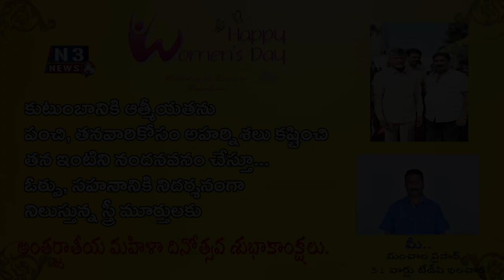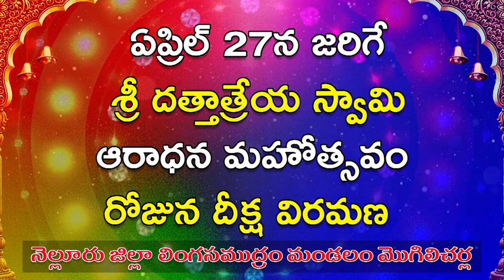విద్యావంతుడు శ్రీ‌కాంత్‌ను గెలిపించుకుందాం...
- ఎమ్మెల్సీ అభ్యర్థుల గెలుపుకు మద్దతుగా కోవూరు టిడిపి నాయకులు ప్రచారం